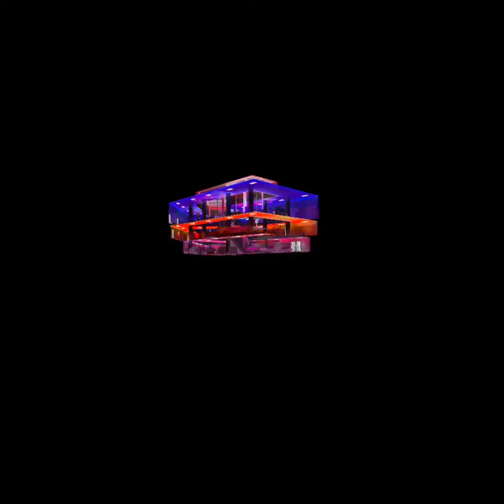Stride vr | multiplayer update review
Hello everyone, and in this video I review the new multiplayer update from a parkour VR game called Stride I hope you guy's enjoyed this video and i'll talk you all later.